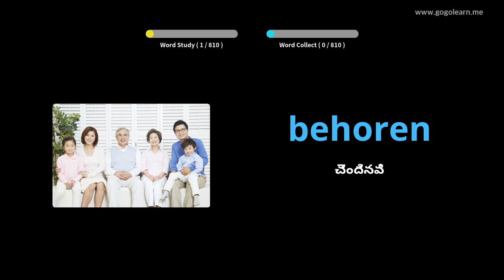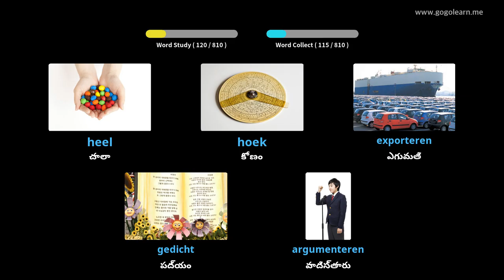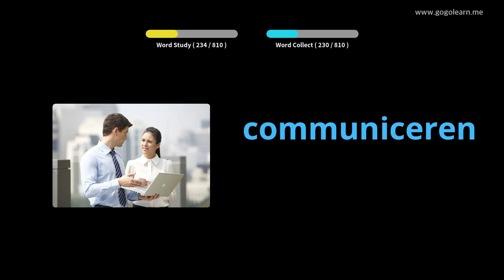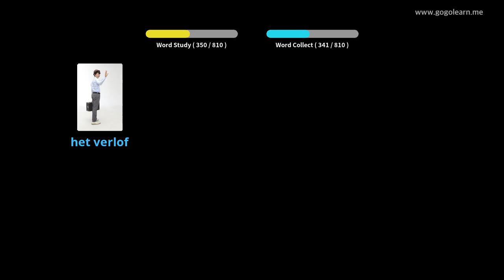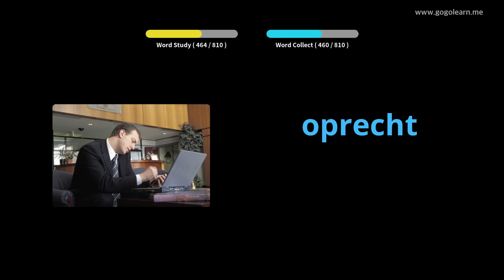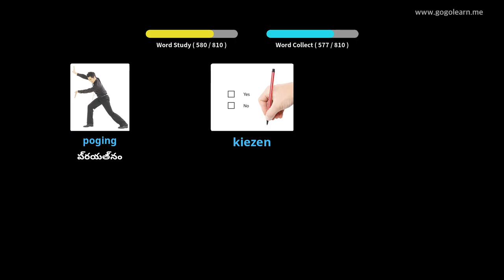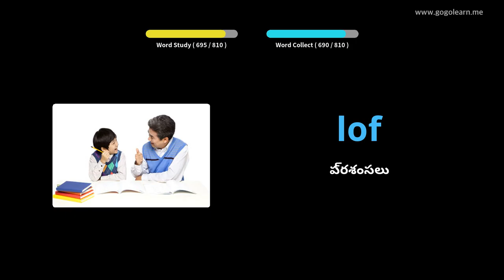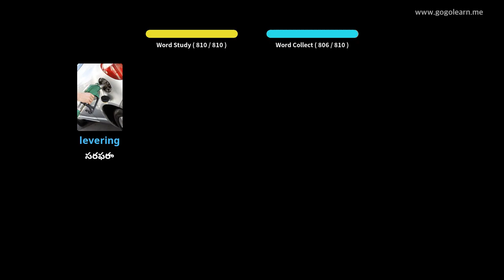డచ్ పదజాలం మిడిల్ స్కూల్ | Golearn